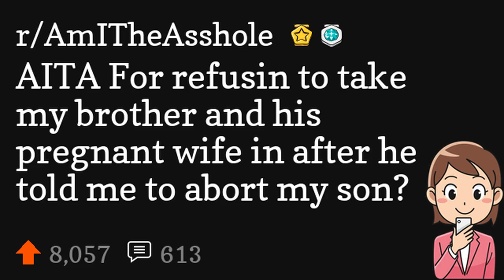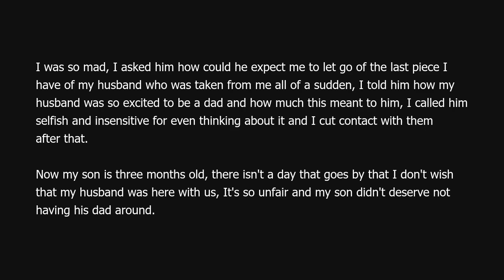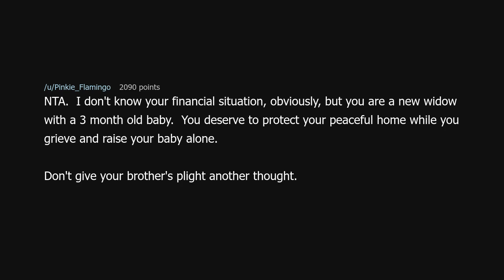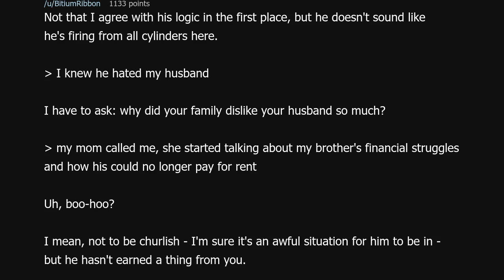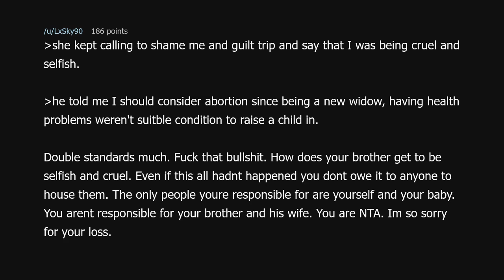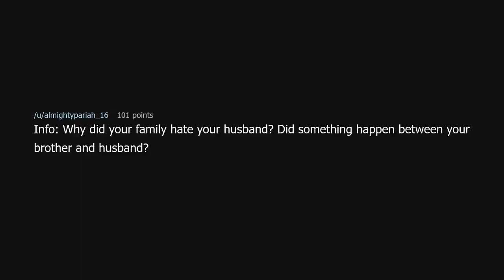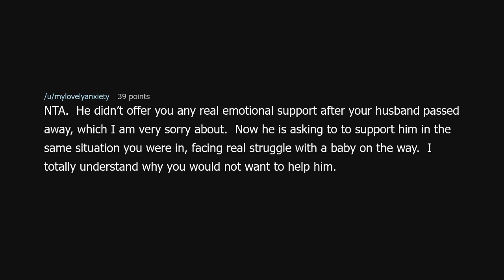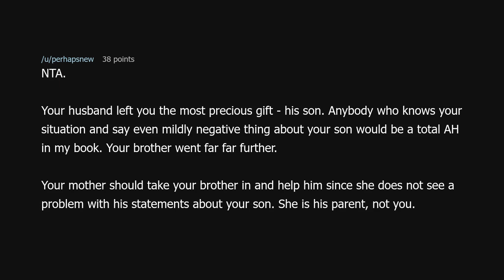AITA For refusin to take my brother and his pregnant wife in after he told me to abort my son?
AITA For refusin to take my brother and his pregnant wife in after he told me to abort my son? (r/AmITheAsshole)